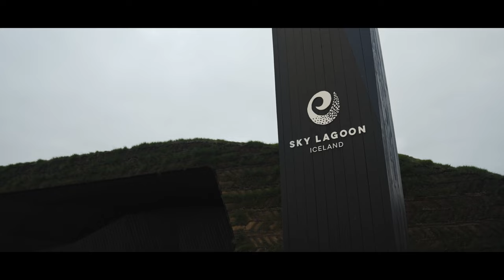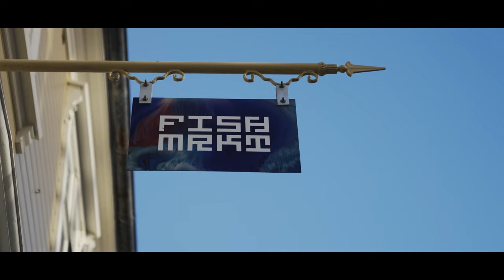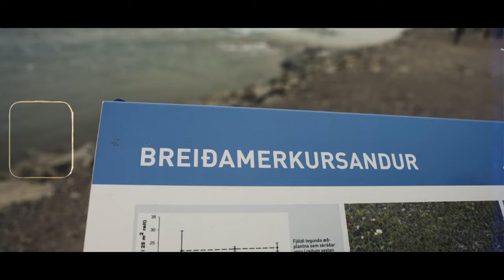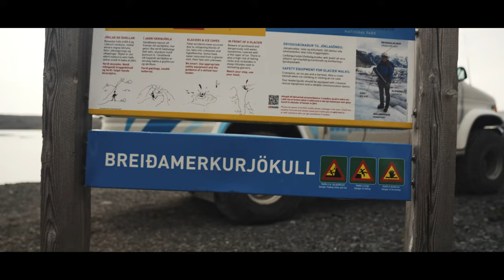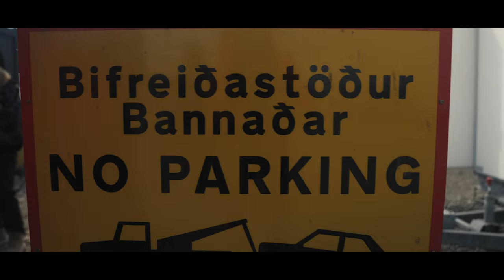"LAND OF FIRE & ICE" / World Playground In Iceland 🇮🇸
BOOK THIS ADVENTURE

Thank you to the below World Playground Members for joining us on most amazing week in Iceland!

WORLD PLAYGROUND MEMBERS ON THIS TRIP
Margaret Meacham Klemm
Ed Menon
Sara Kajkowski
Christine Azcuy
Jennifer Pora
Gene Kent
Sarah Francis
Ron Jackson
Annie Toth
Brooks Laich
Claire Pattimore
Maria Gramenova
Alie Wilkinson
Marc Wilkinson
Sabrina Dick
Cheryl Giraulo
Carleen Meers
Kelly Fiebig
Carolyn McAfee
Crystal Dierks